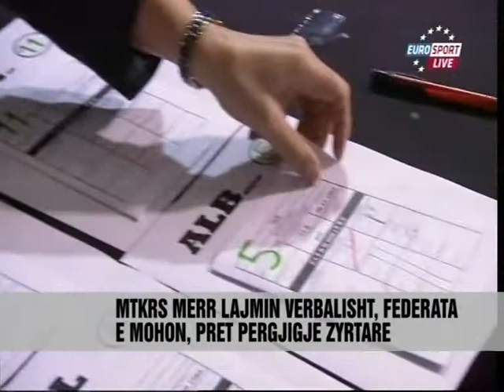Shqiponja Brahja me doping - Vizion Plus - News - Lajme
Ministria e Sporteve ka konfirmuar se peshëngritësja Shqiponja Brahja është gjetur pozitive ne kontrollin antidoping pas botërorit te Francës. Përfaqësuesit e Ministrisë janë njoftuar verbalisht nga Federata e Peshëngritjes, por jo me shkrese zyrtare. Ndërkohë, si agjencia antidoping ne Tirane, por edhe federata e peshëngritjes mohojnë te ketë ardhur një shkrese zyrtare nga Federata Ndërkombëtare e Peshëngritjes për rastin ne fjale. Peshëngritësja Shqiponja Brahja ka afat një muaj për te apeluar këtë vendim, ndërsa pretendon se ka një keqkuptim ne gjithë këtë ngjarje. Sipas Sekretarit te Federatës, Ilir Kraja, i kontaktuar nga "Vizion Plus" përgjigja zyrtare pritet te dale ne datën 20 janar. Ky është rasti i peste ne vitet e fundit, ku me flagranti ishte ai i Fetije Kasaj e përjashtuar për dy vjet nga te gjitha aktivitetet.

Ministry of Sports has confirmed that Eagle weightlifter Brahe was found positive in anti-doping control after the World Cup in France. Ministry representatives were informed verbally by the Weightlifting Federation, but no official letter. Meanwhile, as the anti-doping agency in Tirana, but also deny the weightlifting federation has been an official letter from the International Weightlifting Federation on the occasion in question. Eagle weightlifter Brahe has a long month to appeal this decision, and claims that there is a misunderstanding in this whole event. According to the Federation Secretary, Ilir Kraja, contacted by the "Vision Plus" official response is expected to come in on January 20. This is the fifth in recent years, where he was Fetije flagranti Kasaj excluded for two years from all activities.